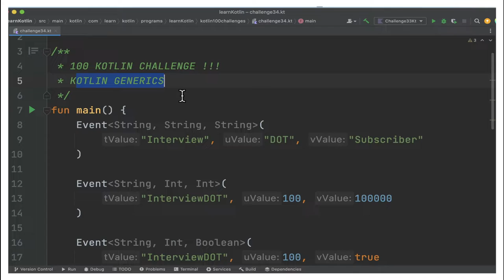100 KOTLIN CODING CHALLENGE | KOTLIN CODING CHALLENGE KOTLIN GENERICS |InterviewDOT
100 KOTLIN CODING CHALLENGE | KOTLIN CODING CHALLENGE KOTLIN GENERICS |InterviewDOT